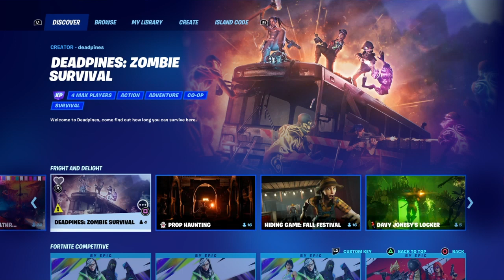Weird old video clip ft luc